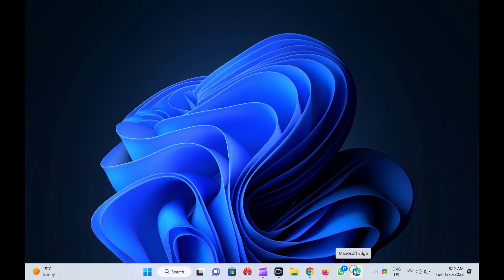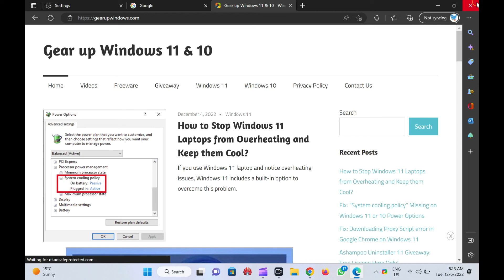How to Enable or Disable Dark Mode in Microsoft Edge on Windows 11 or 10 | GearUpWindows Tutorial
How to Enable or Disable Dark Mode in Microsoft Edge on Windows 11 or 10?

Microsoft Edge uses a dark theme if you have enabled the dark mode in Windows 11 or 10. However, if you’re using the light theme on Windows 11 or 10 and want Edge to run in dark mode, you’ll need to enable the dark theme in Microsoft Edge settings manually. Here is how to do it.

First, open your Microsoft Edge browser.

Then, click on the Settings and more button.

In the drop-down menu, choose the Settings option.

In the Microsoft Edge Settings window, select Appearance in the left side pane.

On the right sidebar, under the “Overall appearance” section, “System default” should be selected by default. That means Edge uses the appearance settings from Windows 11 or 10.

If you want to turn off Dark Mode, select Light.

And, if you want to turn on Dark Mode, select Dark.

However, to automatically allow Edge to use a Light or Dark theme, you need to choose the System default option.

When you're done, your Edge browser will wear Dark or Light mode according to your settings.

However, this setting only changes the appearance of Microsoft Edge, not the web page’s look. That means, if a webpage uses a white background, it will appear with white background regardless of Dark Mode in Edge.

Let me know via comment how this video is.